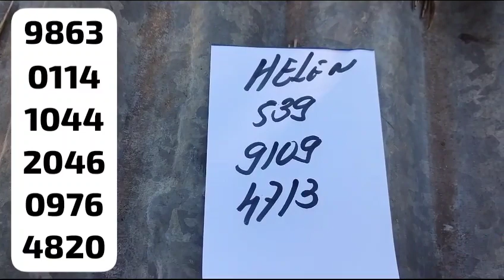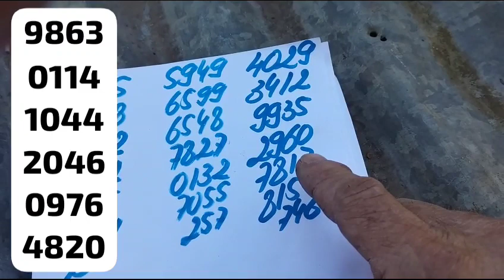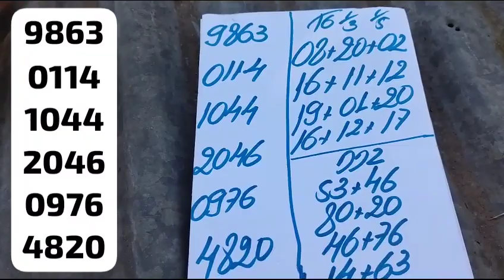PALPITES PARA A PTV PTN E CORUJA DO DIA 08/09/2023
boa sorte...